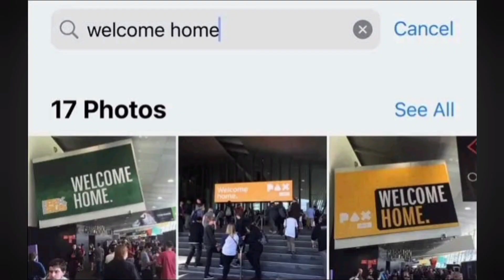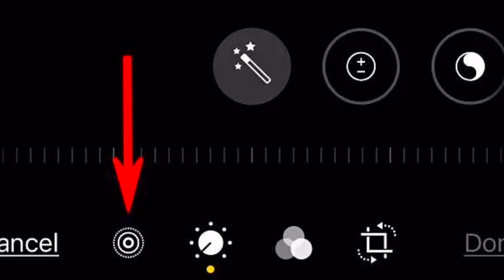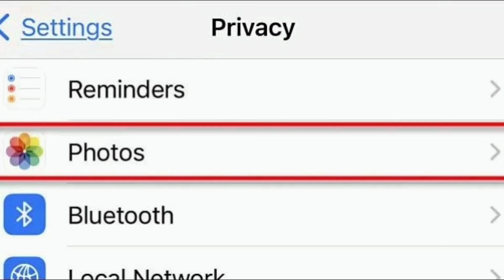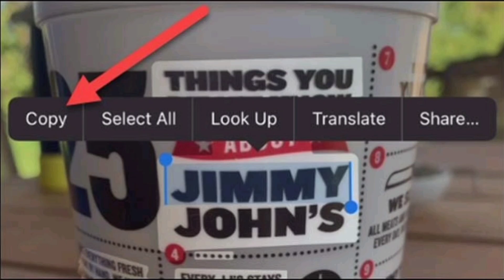iphone photo app tricks: ترفند های مخفی نرم‌افزار عکس آیفون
داخل این ویدئو 8 ترفند مخفی و کاربردی از نرم افزار photo آیفون گفتم. بعضی از این ترفند ها شاید ساده باشه اما خیلی هاش کاربردی هست و بدردتون میخوره.

00:00 - مقدمه
00:32 - قابلیت سرچ داخل گالری
01:29 - حذف بکگراند عکس
02:13 - ایجاد آلبوم مخفی داخل گالری
02:39 - قابلیت کپی از ادیت ها
03:31 - حذف صدا در قابلیت live photo
03:57 - اطلاعات بیشتر راجب عکسی که گرفتید
04:38 - قطع دسترسی برنامه ها به آلبوم گوشی
04:54 - کپی متن عکس
05:14 - جمع بندی
لینک شبکه های اجتماعی من:
اینستاگرام من: